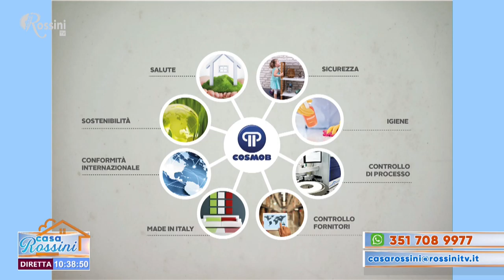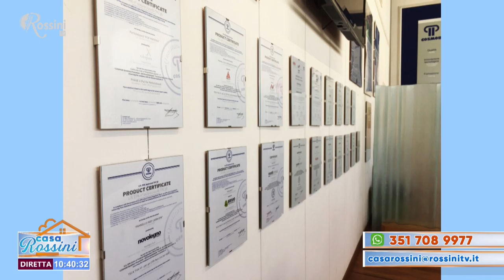Casa Rossini 26 febbraio 2021